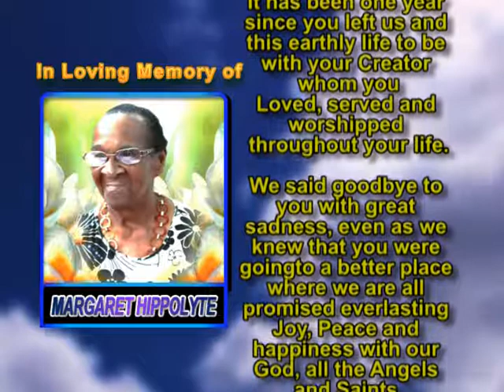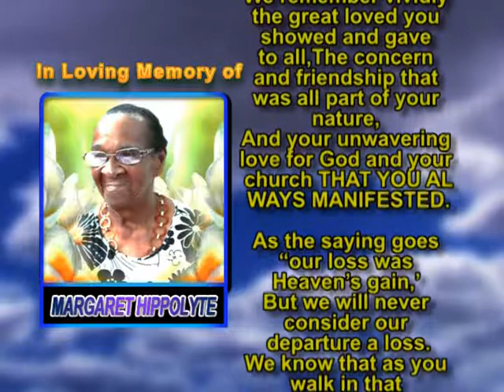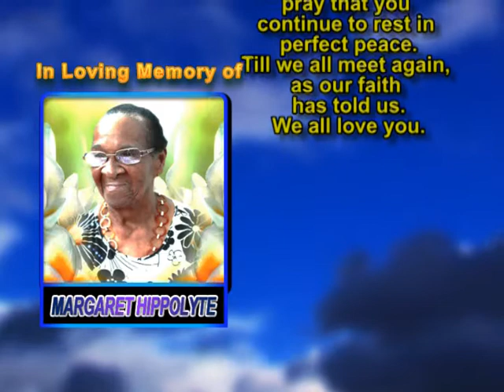Margaret Hippolyte memorial